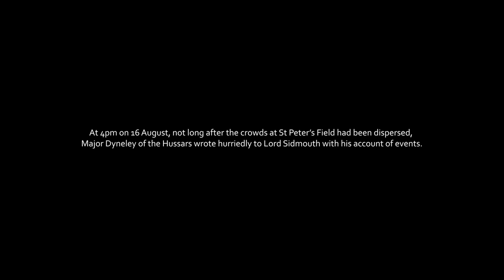Major Dyneley's account of the 1819 Peterloo Massacre | Archives Alive: Peterloo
In this reading by Klemens Koehring we hear Major Dyneley's account of the Peterloo Massacre in 1819, when cavalry were sent in to disperse a peaceful crowd gathered to hear speakers call for the reform of Parliament. This account is held in The National Archives, file HO42/196.